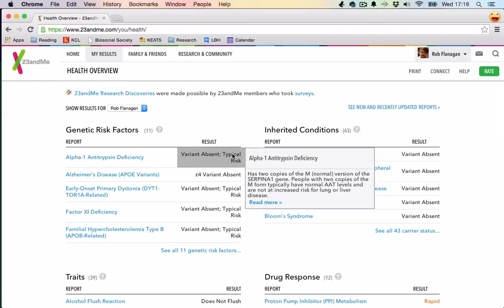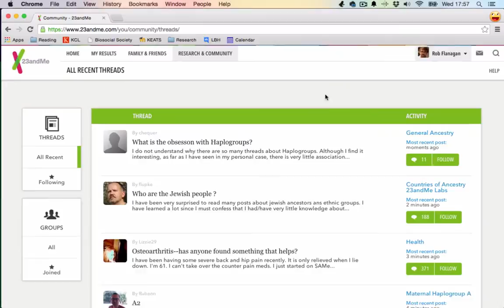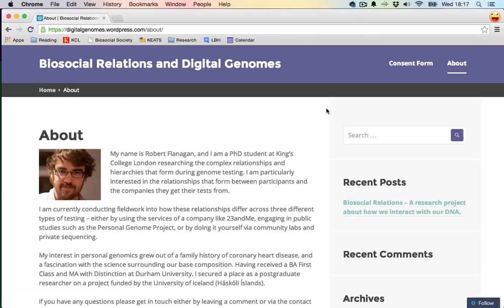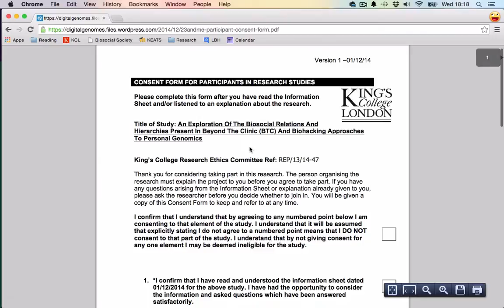Introduction: Personal Genomics Research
A quick video outlining my PhD research into personal genomic testing, and how you can get involved.